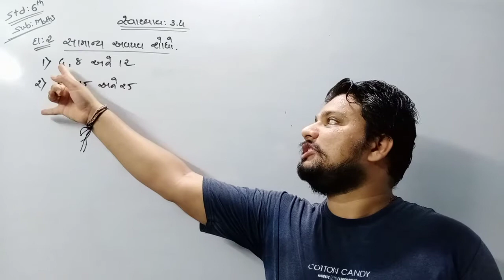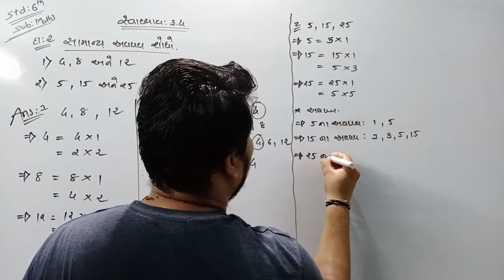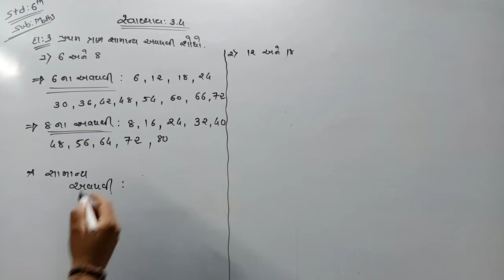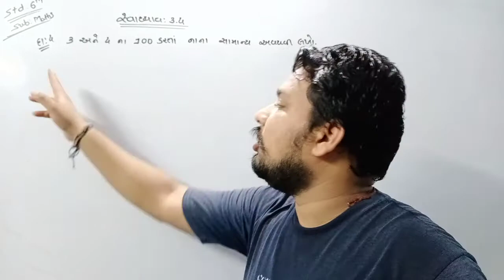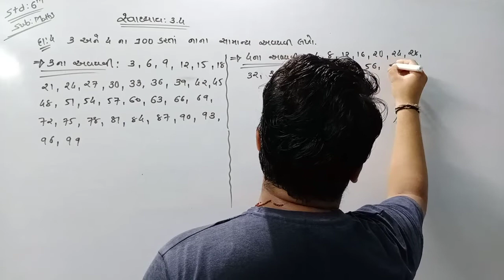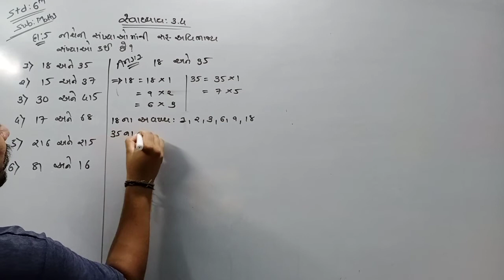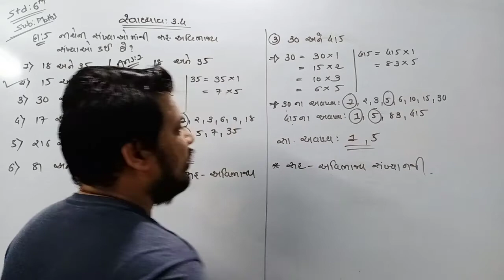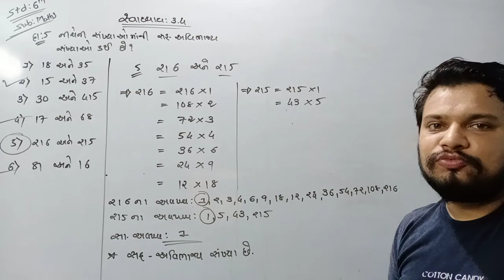04/09/2020, STD-6, MATHS Lec-8